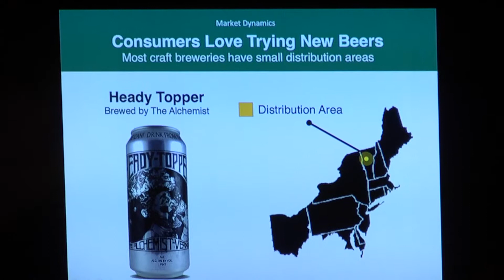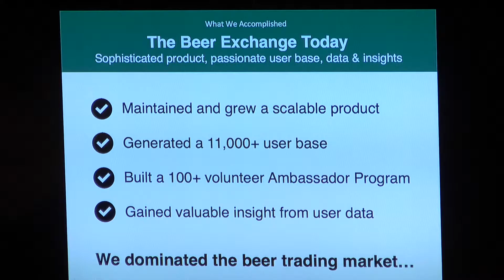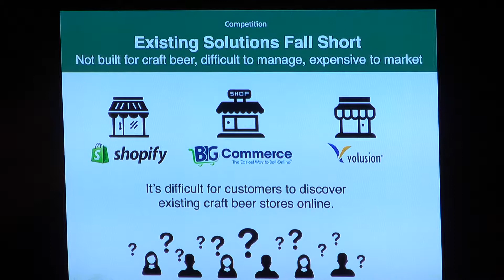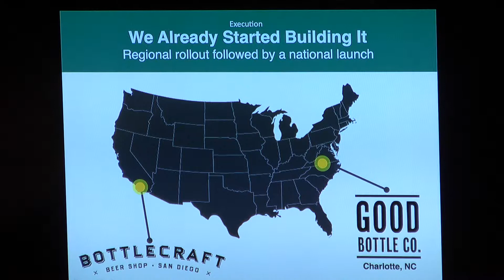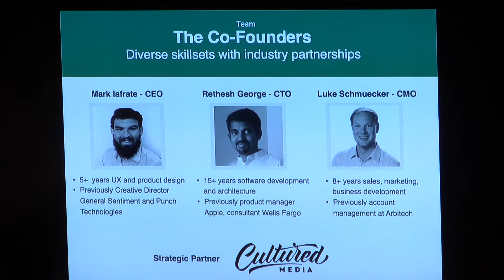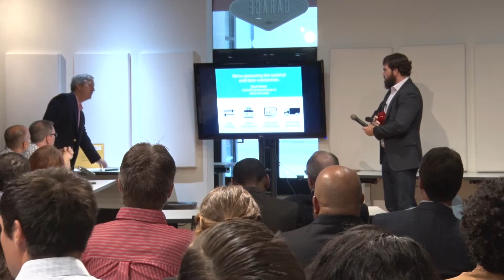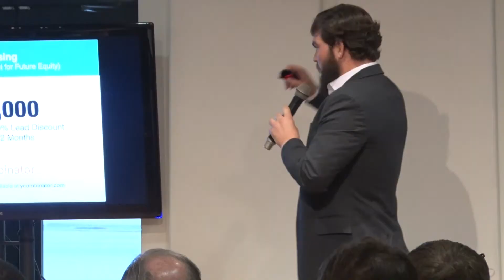PitchBreakfast - The Beer Exchange